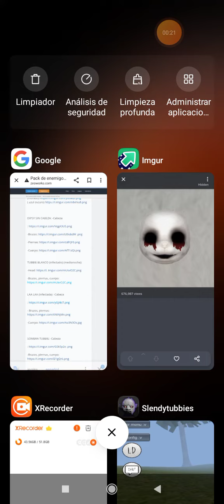para los que juegan slendytubbies deben ponerse un skin con un vídeo